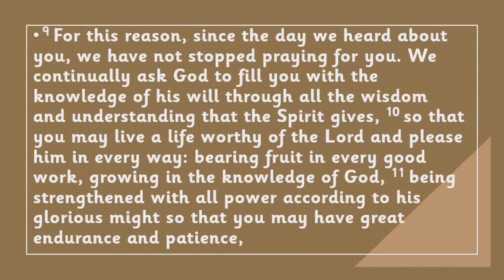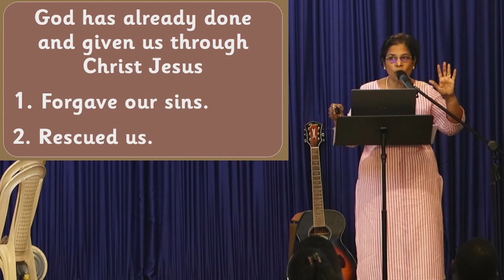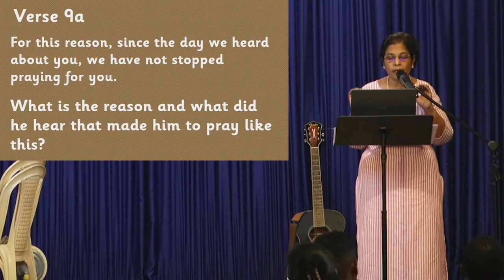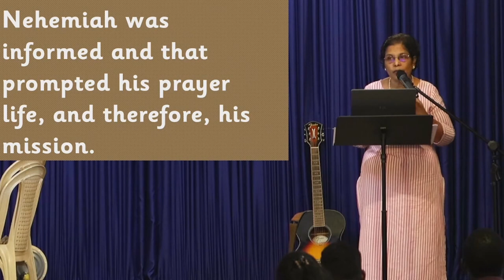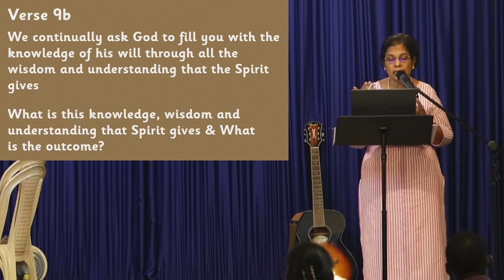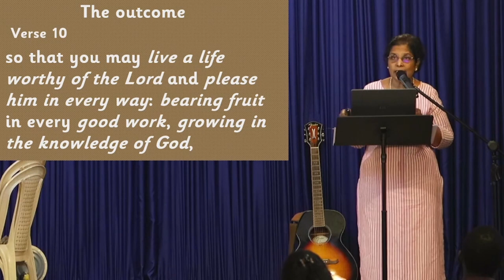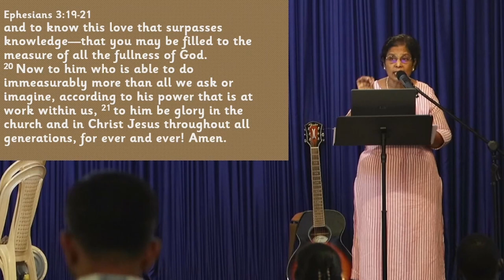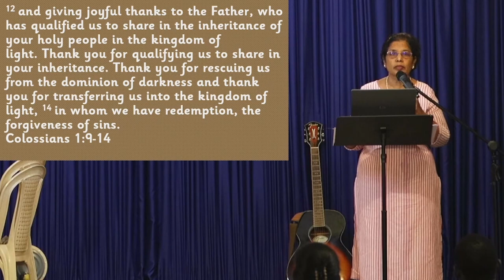Freedom & Fullness : II - Vijji Kandru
05 February 2023, Sunday

Series: Study on Colossians

At Kakknad:
Life Center, 3rd Floor, Eden Plaza building, Seaport Airport Road (opposite Bharat Mata College) Kochi-682021